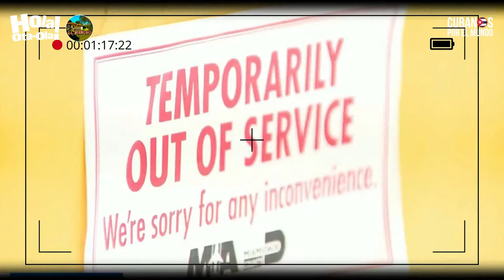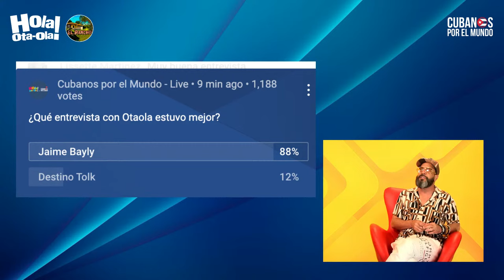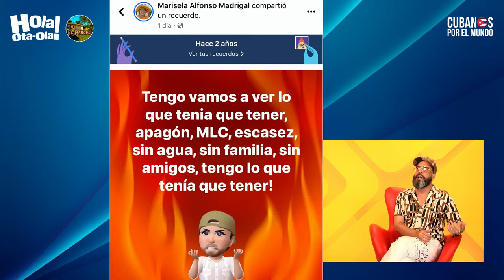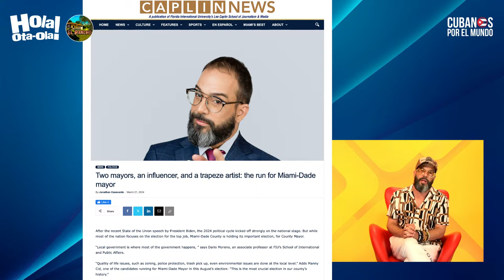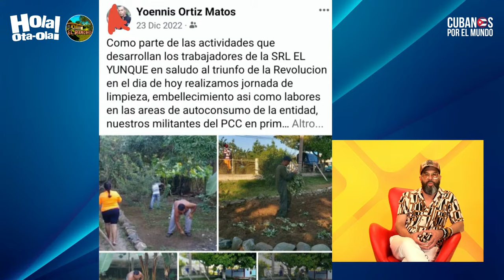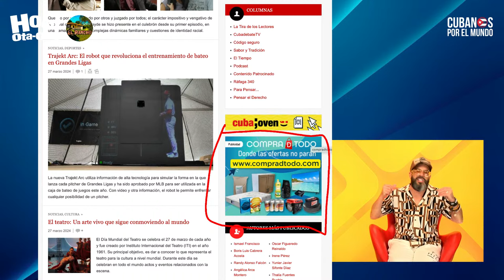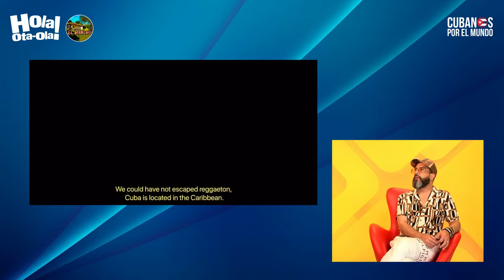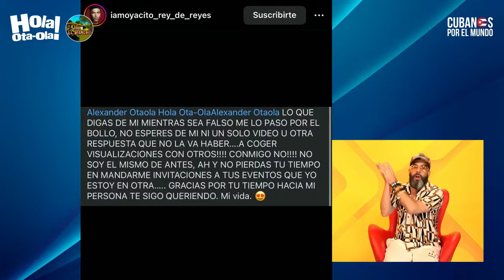Alex Otaola en vivo, últimas noticias de Cuba - Hola! Ota-Ola (miércoles 27 de marzo del 2024)